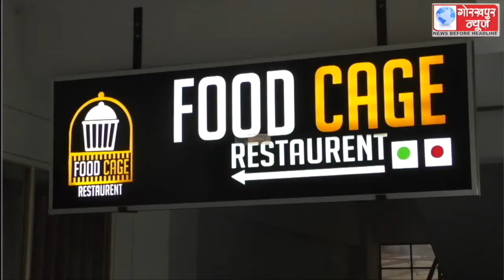दीपावली पर्व पर लोगों को शुद्ध खाद्य सामग्री उपलब्ध कराने के उद्देश्य से जिलाधिकारी के निर्देश पर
दीपावली पर्व पर लोगों को शुद्ध खाद्य सामग्री उपलब्ध कराने के उद्देश्य से जिलाधिकारी के निर्देश पर खाद्य विभाग ने बक्शीपुर स्थित एक रेस्टोरेंट पर मारा छापा, खाद्य पदार्थो के लिए नमूने,अपर नगर मजिस्ट्रेट ने कहा, अनियमितता मिलने पर होगी कड़ी कार्यवाही